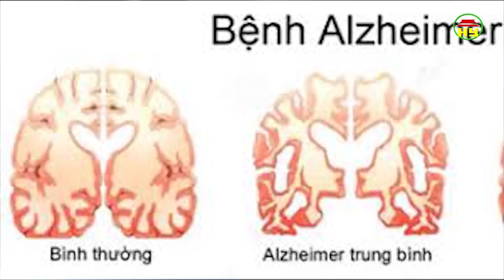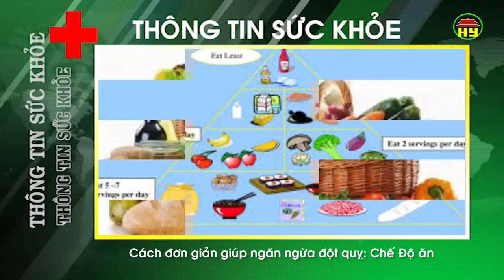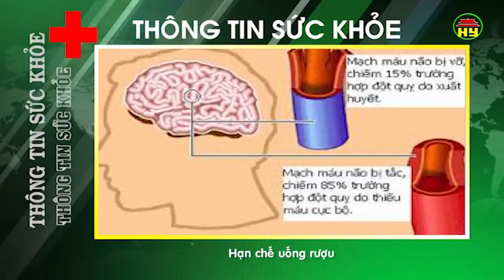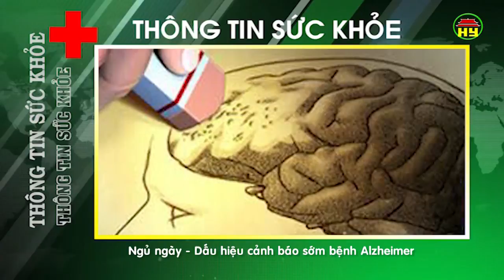Thông tin sức khỏe ngày 11/04/2018.